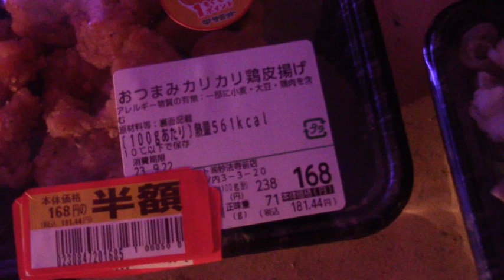サミット、わるくなーい。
ひとり飲みの休日。みなさんお元気でしょうか?笑